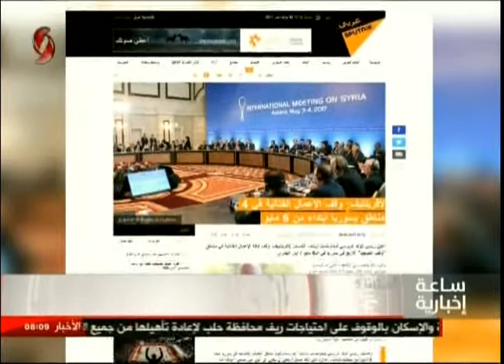أستانا 5 | وفد الجمهورية العربية السورية يعقد سلسلة لقاءات مع وفدي روسيا وإيران